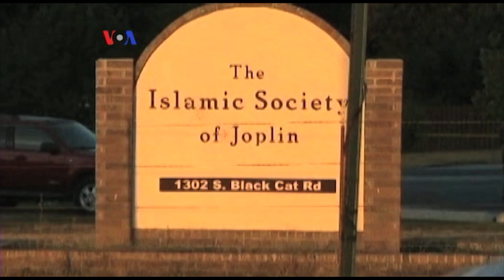Masjid Joplin di Negara Bagian Missouri, AS, Bangkit Kembali Setelah Dua Kali Dibakar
Setelah dua kali mengalami pembakaran masjid pada 2012, warga Muslim di Kota Joplin negara bagian Missouri membangun  kembali masjid dan komunitas mereka dengan dukungan dari warga non-Muslim. Seperti apa kehidupan mereka sekarang? Ikuti laporan Yuni Salim dari Joplin berikut ini.